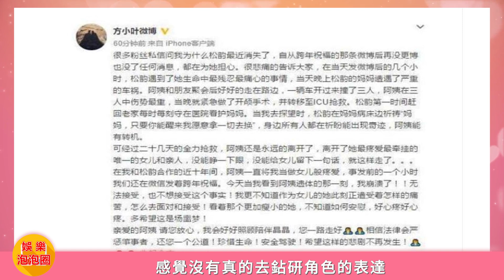譚松韻即將頂替鄭爽，躋身小花旦行列，檔期爆滿人氣爆棚！